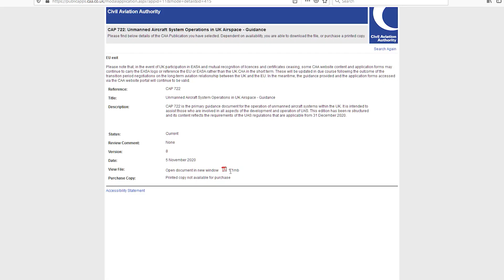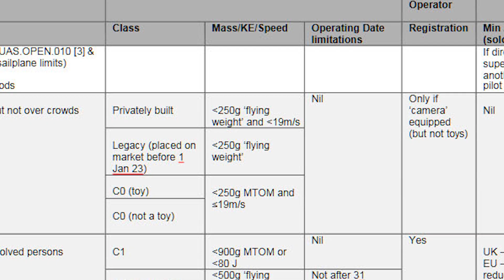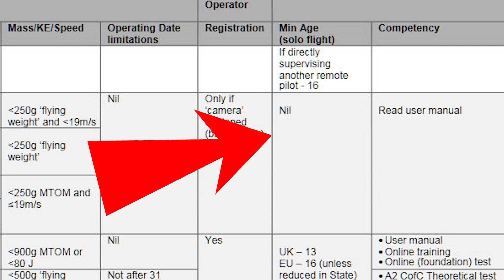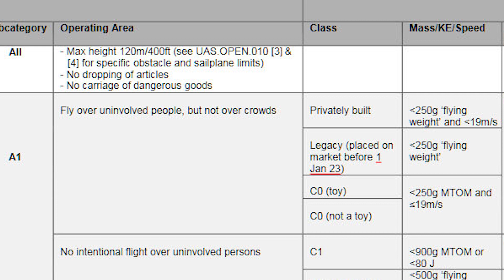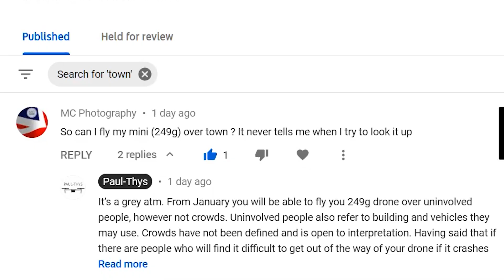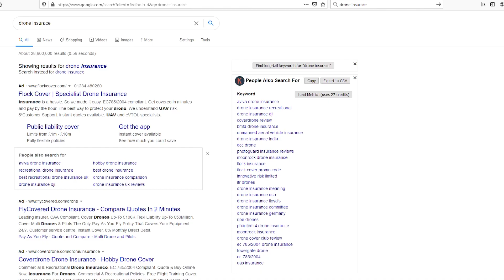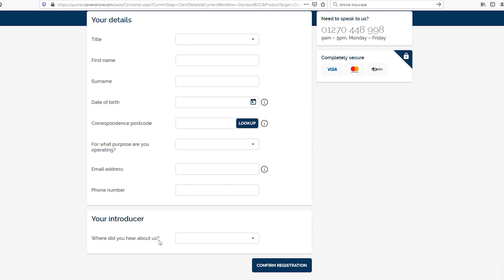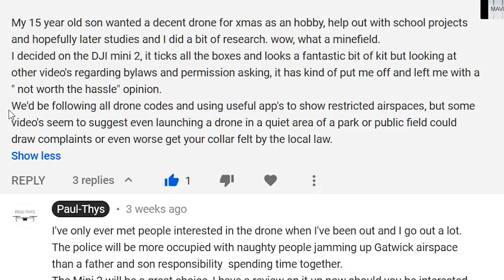NEW MAVIC MINI & MINI 2 LAWS IN THE UK 2021 - Fly in town? Is the drone code still valid?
Hello mini pilots,

UPDATE: Since this was published the laws have changed and now you only need and operators ID and NOT a fliers ID to fly you mini as long as it remains below 250g.

Lets take a deeper look at the new EASA laws which will be effecting the Mavic Mini and Mini 2 from the 1st January 2021 and answer your FAQs.
The Drone Code contradicts the EASA laws? Can you fly in a town or London? What is the minimum age for the Mavic mini? Do you need an A2 CofC?

Mavic mini and Mini 2 CPL ND filters

0:00 Intro
0:35 Disclaimer
0:41 Sources
1:02 Overview
1:23 Mavic Mini subcategory
2:52 Drone Registration
3:30 Minimum age
4:07 Where can you fly your drone?
5:24 Drone Code vs EASA
7:27 Flying limitations
8:03 Can you fly your Mini in a town?
8:43 Can you fly in London?
9:40 A2 CofC and Commercial use
13:50 Summary